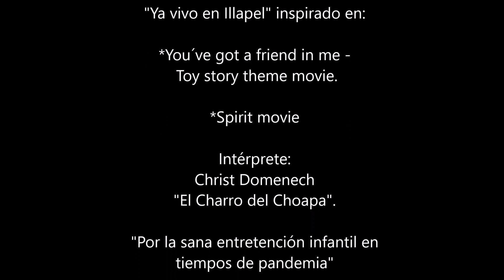Canción infantil_Ya vivo en Illapel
De México a la provincia del Choapa viene este tema inspirado en temas Disney